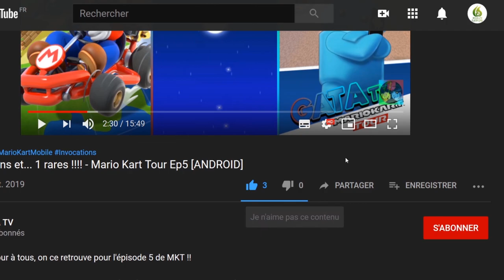Light It Up, de forme fluo en forme fluo Let's play "Découverte" [ANDROID]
bonjour à tous ! je vous présente un jeu android nommé Light It Up, il est détente "chill" un jeu posé qui amène à la réflexion.

📌 C'est un monde bien sombre pour un p'tit bonhomme comme vous, et il est temps de l'éclairer pour voir resplendir toutes ses couleurs.

P'tit bonhomme, sautez, virevoltez et glissez de forme fluo en forme fluo pour les éclairer et les faire resplendir.

Récoltez des étoiles en sautant et virevoltant pour augmenter votre score.

Mais attention, dès que vous aurez l'impression d'être le meilleur des p'tits bonshommes et que vous brillerez de mille feux en sautant et virevoltant de niveau en niveau, les choses risquent de se compliquer. Les formes de couleur commencent à se déplacer, à pivoter et même à exploser. Des pointes fatales deviennent alors une menace constante pour la vie de votre pauvre petit homme bâton... même lorsqu'il se trouve au beau milieu de l'éclat coloré."

Si vous ratez un saut, si vous virevoltez mal, ou si vous touchez une pique... Vous disparaitrez dans le néant !

Alors qu'en dites-vous, p'tit bonhomme ? Prêt à sauter, virevolter, éclairer et faire resplendir ?

🔸 Développeur : Crazy Labs by TabTale

🔸 Éditeur : Crazy Labs by TabTale

🔹 Mise à jour : 11 novembre 2019
🔹 Version actuelle : 1.7.3.0
🔹 Taille installé : 160 Mo

🔹 Nécessite Android : 4.4 ou version ultérieure